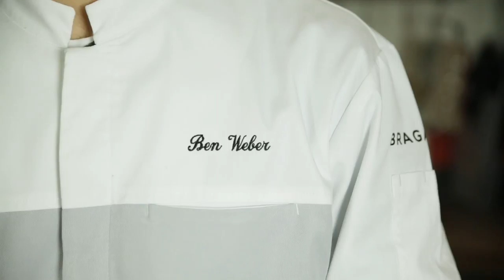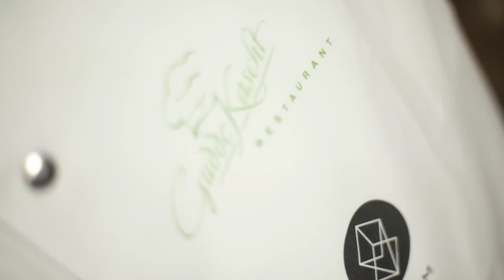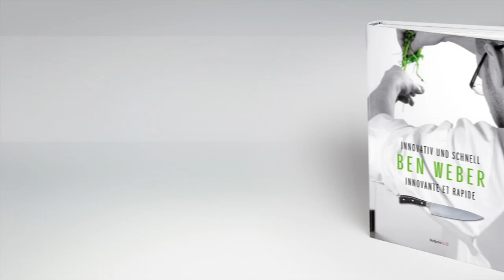Ben Weber | Innovativ und schnell | Teaser | PHNM Design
PHNM | we create. phenom.

we are a full-service design studio and create phenomenal experiences.

concept · design · web · photo · video · app · product